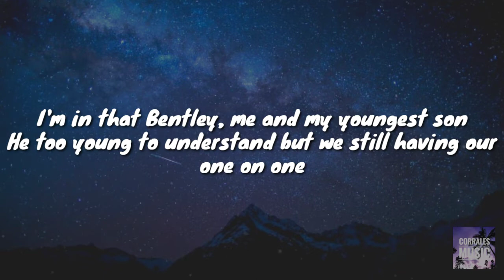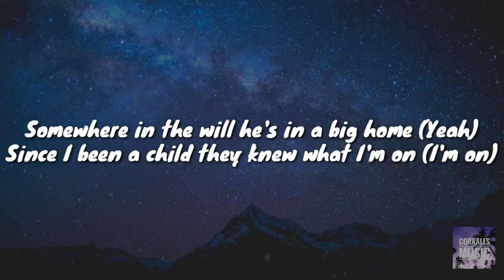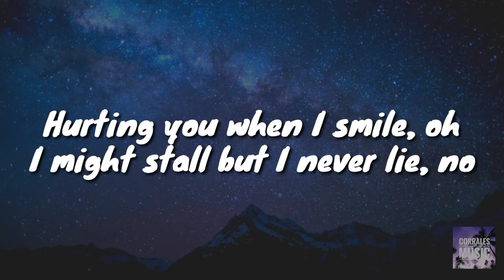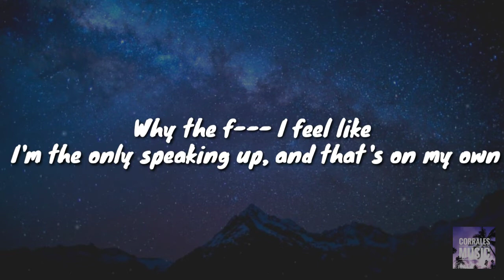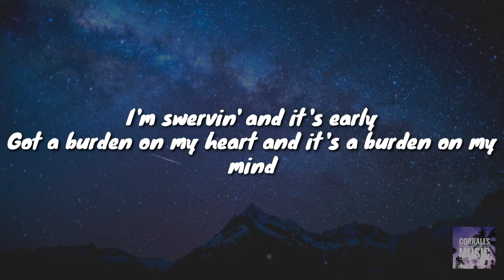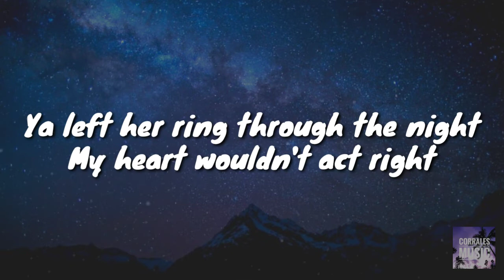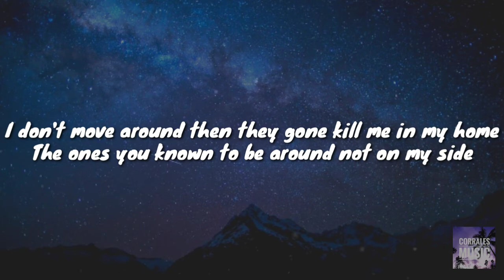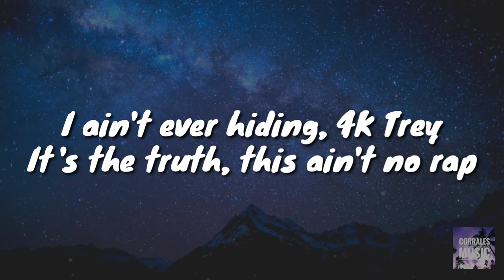YoungBoy - Death Enclaimed - ( Lyrics )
YoungBoy Never Broke Again - Still Flexin, Still Steppin OUT NOW!